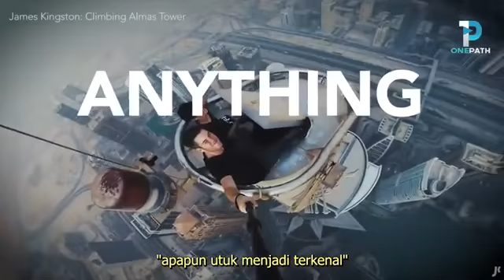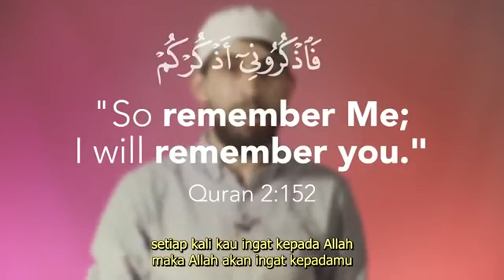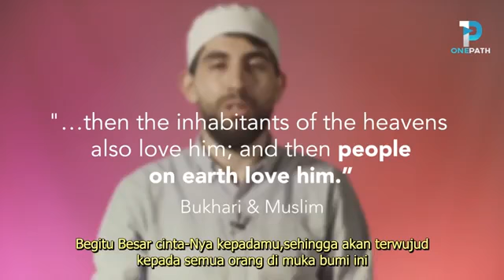Terkenal karena Allah 'Azza wa Jalla